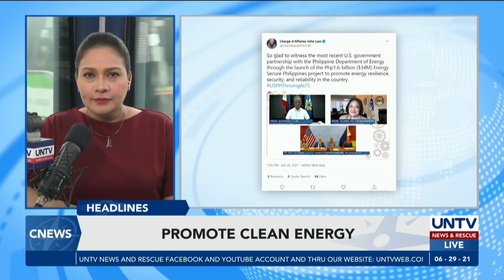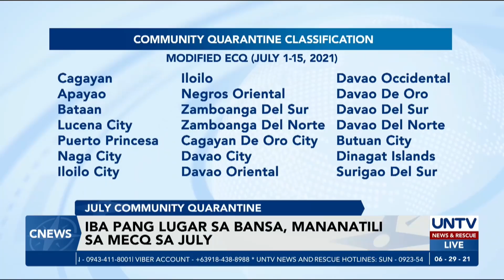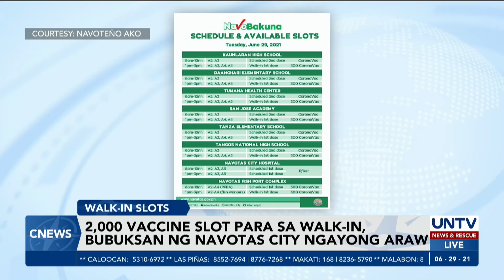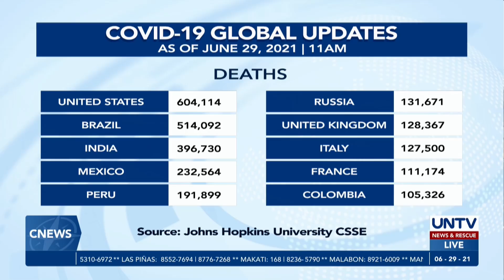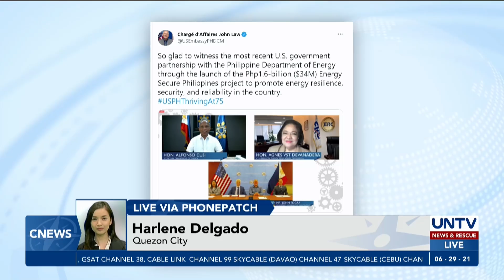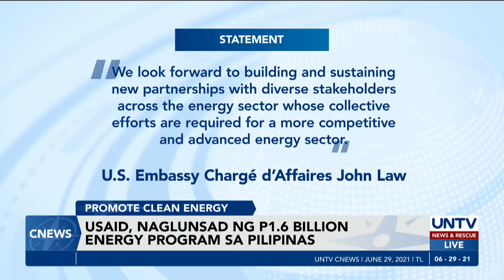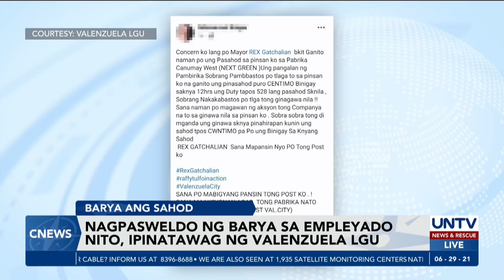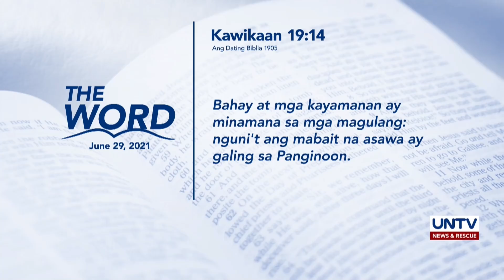UNTV: C-NEWS | June 29, 2021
- NCR, Rizal, at Bulacan, isasailalim sa GCQ w/ some restrictions sa July 1-15
- President Duterte, hinamon si Sen. Pacquiao na patunayan ang alegasyon ng korapsyon sa gobyerno
- Nagpasweldo ng barya sa empleyado nito, ipinatawag ni Valenzuela Mayor Rex Gatchalian